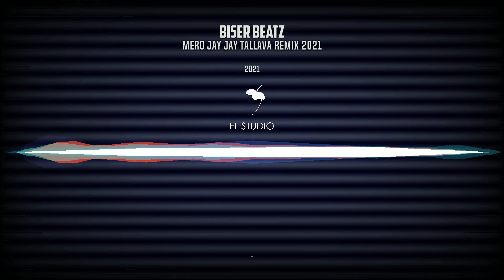Mero Jay Jay Tallava Remix 2021 bt.Biser Beatz